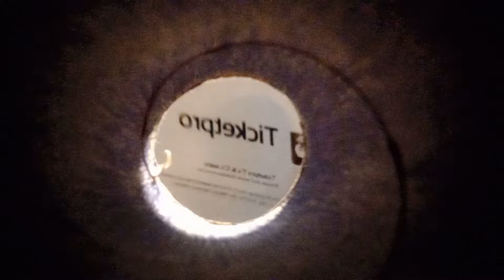Get tingles. I'm not asking. (FAST AND AGGRESSIVE ASMR BRAIN SCRATCHING🧠⚡✨)